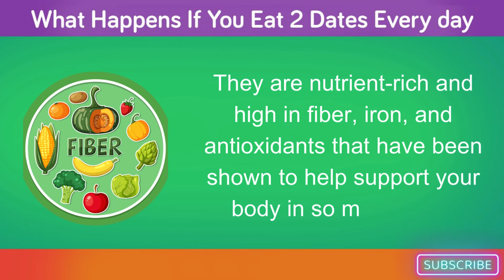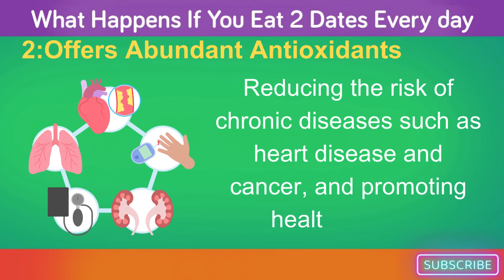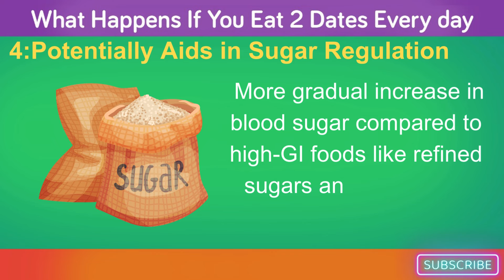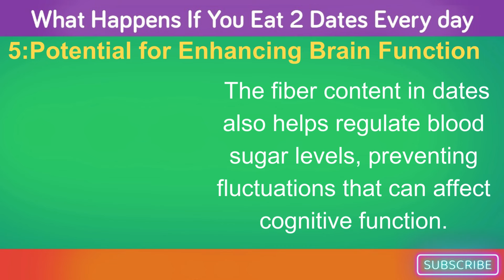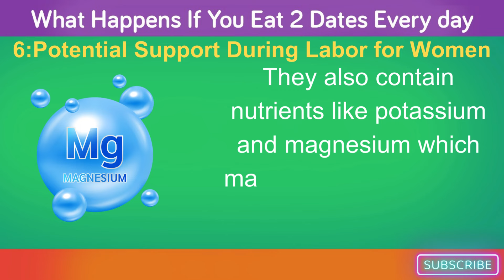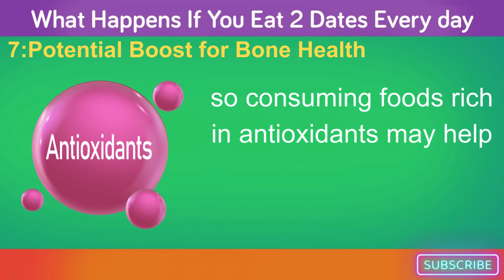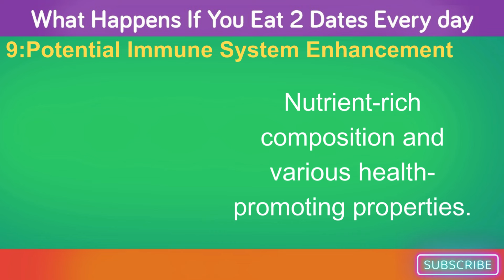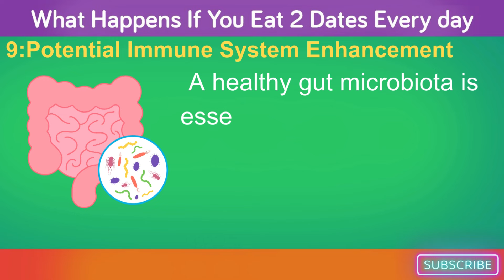What Happens If You Eat 2 Dates Every Day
What happens to your body when you eat two dates every day? Prepare to be amazed by the powerful health benefits! In this video, we explore the incredible transformations that can occur from adding this delicious fruit to your daily diet. From boosting energy levels to improving digestion, find out why dates are considered a natural remedy for many health issues. We'll also discuss some surprising side effects and the best ways to incorporate dates into your meals. Don't miss this essential guide to one of nature's sweetest superfoods!